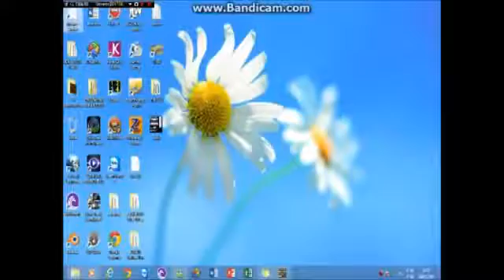Paradiso 1800 dd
Nuestra prueba de manejo del Mercedes Benz Paradiso 1800 Double Decker.

Viação União Santa Cruz Ltda - Carro 3000 Marcopolo Paradiso G7 1800 DD – Scania K440 8X2 Características • 9 Poltronas – LEITO (3 Unidades RELAX .

CONHEÇAM TAMBEM O PARADISO 1800 DD MB O-500RSD BT5 O AQUARIO DA UTIL

Lanzamiento Marcopolo Paradiso G7 1800 DD y 1600 LD.